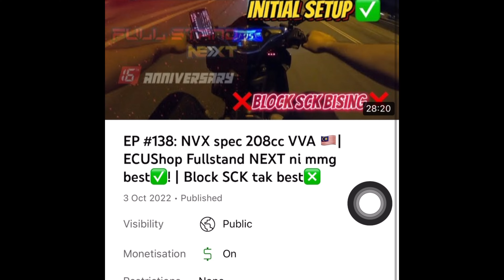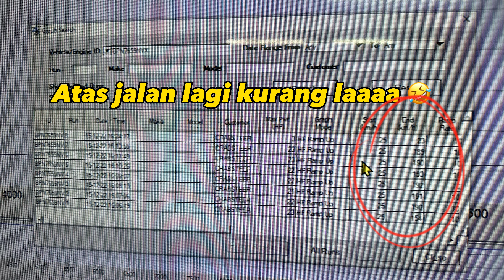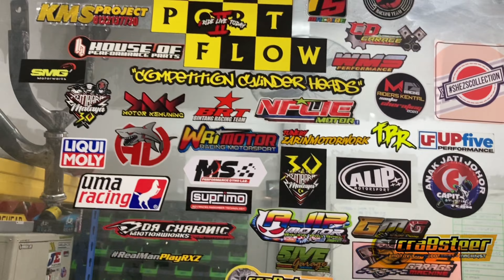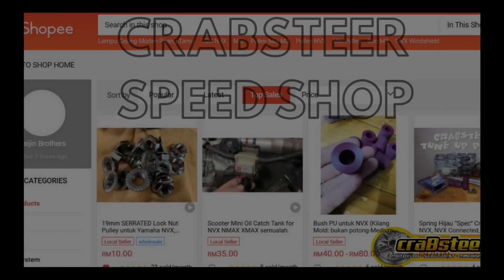EP #150: Dyno NVX 208 & buat Pulley WMOTO ES250